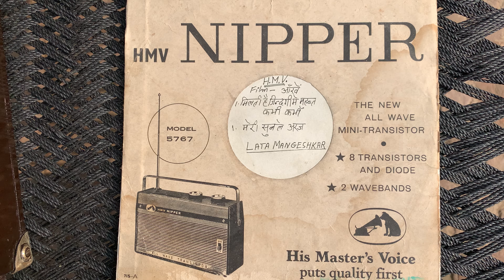Lata mangeshkar song " Milti Hai Zindagi Mein "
Milti hai zindagi me mohabbat kabhi-kabhi
Hoti hai dilbaro ki inaayat kabhi-kabhi
Sharma ke munh na pher nazar ke savaal par
Laati hai aise mod pe qismat kabhi-kabhi
Khulte nahi hai roz dariche bahar ke
Aati hai jaan-e-man ye qayamat kabhi-kabhi
Tanha na kat sakege javani ke raste
Pesh aayegi kisiki zarurat kabhi-kabhi
Pesh aayegi…